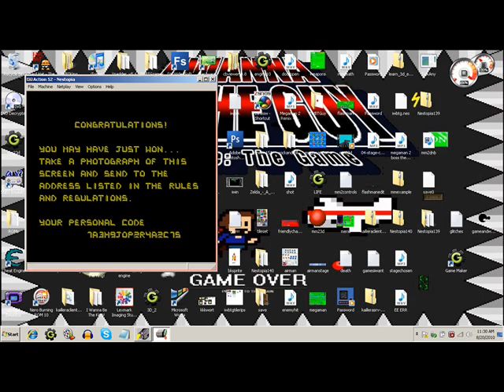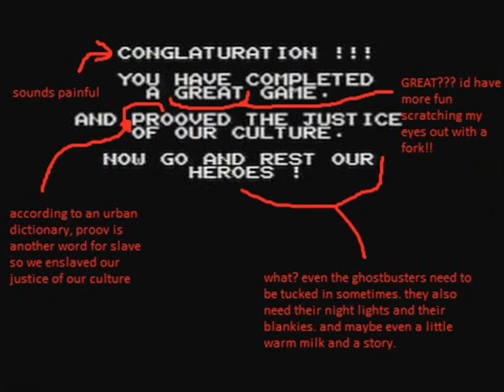The Song of Suffering By Pserafi An UltraJMan Fansong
I used random pictures from my hard drive, this was made by me using random jman sound clips.